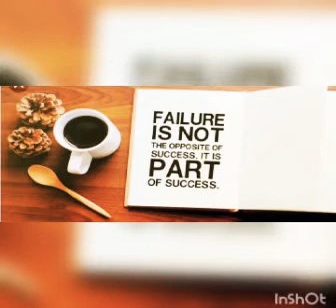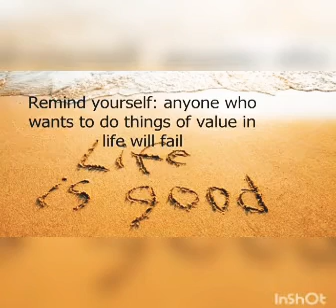നിങ്ങൾ ലക്ഷ്യങ്ങൾ നേടിയെടുക്കാൻ പോകുന്നതിന്റെ 6 സൂചനകൾ. 6 signs you are going to be successful.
നിങ്ങൾ ലക്ഷ്യങ്ങൾ നേടിയഎടുക്കാൻ പോകുന്നതിന്റെ 6 സൂചനകൾ.
6 signs you are going to be successful.motivation malayalam.